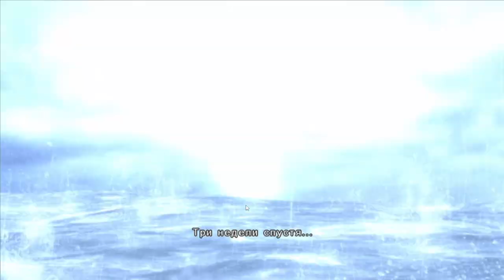Metal Gear Rising - Revengeance#1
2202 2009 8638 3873 КАРТА
После событий восстания Ликвида Оцелота прошло четыре года. Компьютерный вирус FOXALIVE, созданный Наоми Хантер, уничтожил систему «Сыны патриотов», тем самым покончив с «военной экономикой», превратившей войну в прибыльный бизнес. Потеряв контроль с помощью наномашин, остатки Частных Военных Компаний (private military company, или PMC) угрожают порядку своей активностью в различных горячих точках, навсегда лишившись сдерживания со стороны Системы ИИ. Частные военные охранные компании (Private Military Security Companies или PMSC) начали защищать важных персон и выступать в качестве миротворческой силы. Райден, бывший оперативник FOXHOUND, а ныне наемный киберниндзя, был вынужден присоединиться к одной из PMSC, из за своего пост-травматического синдрома и проблемами с нахождением работы.

Райден является наёмником частного охранного агентства Maverick Security Consulting, Inc, базирующегося в американском штате Невада и управляемого Борисом Поповым, ветераном Афганистана и близким другом Сергея Гурлюковича. Он выступает под псевдонимом «Мистер Молния» в качестве главы сил Maverick в развивающейся африканской стране, чей премьер-министр, Н'Мани, не доверял ЧВК в урегулировании продолжающейся гражданской войны. В центре города на правительственный конвой нападают киборги, которым удается украсть премьер-министра, несмотря на то, что Райден уничтожает значительную их часть и взявшегося откуда не возьмись Metal Gear RAY. Райден следует за напавшими и сталкивается с киборгом-самураем Самуэлем Родригесом. Во время дуэли Родригес лишает Райдена левого глаза и левой руки, а затем оставляет его умирать. Maverick спасают Райдена, но убийца уходит.